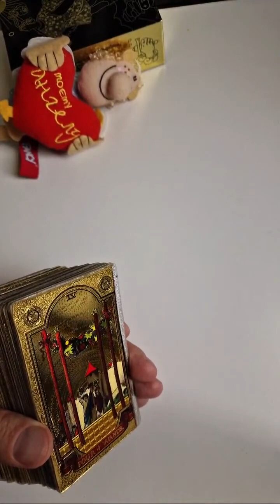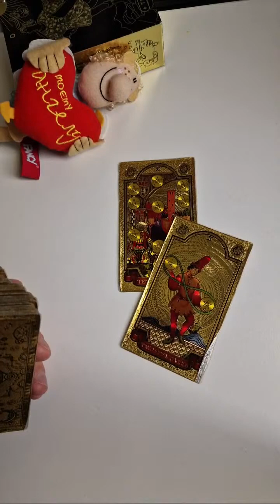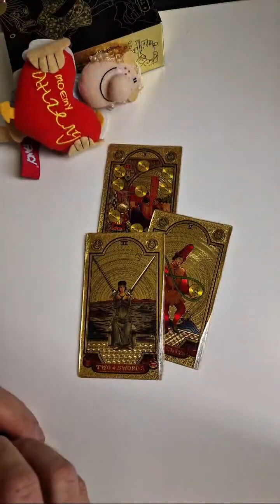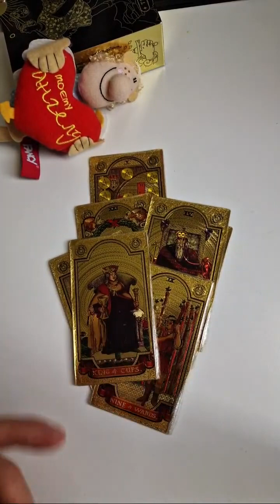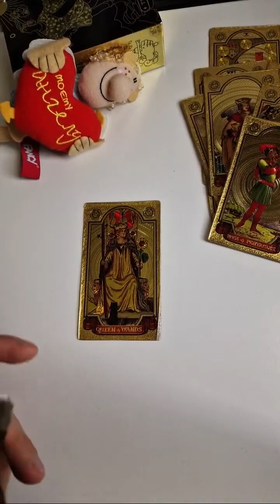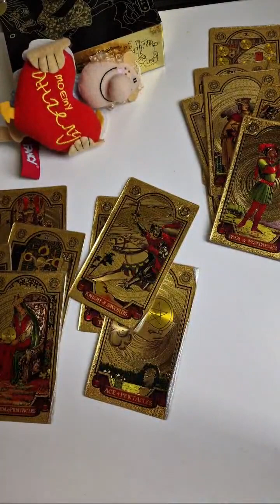ЧЕМ ВЫЛЕЧИТЬ КАШЕЛЬ